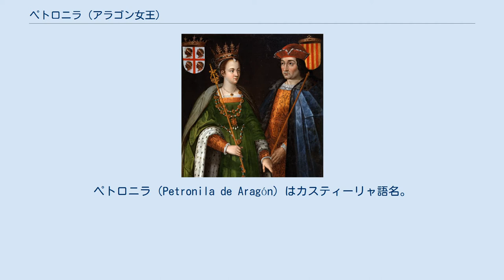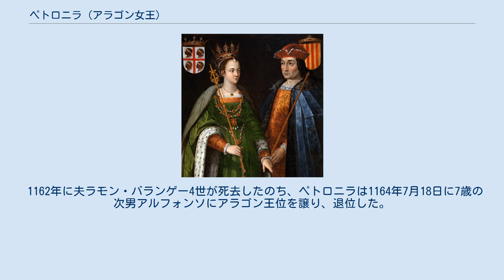ペトロニラ (アラゴン女王)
ペトロニラとラモン・バランゲー4世 ペトロニラ（アラゴン語：Peironela d'Aragón ペイロネーラ、カタルーニャ語：Peronella d'Aragó パルネーリャ、1136年6月29日 - 1173年10月15日）は、アラゴン女王（在位：1137年 - 1162年）。
ラミロ2世の娘。
母はアキテーヌ公ギヨーム9世の娘アニェス（イネス）。
ペトロニラ（Petronila de Aragón）はカスティーリャ語名。
アラゴン系ヒメネス家最後の君主である。
 男子のないラミロ2世が1137年に退位した後、1歳で王位を継承した。
あわせてバルセロナ伯ラモン・バランゲー4世と婚約し、ラモン・バランゲー4世はアラゴン公（Princeps de Aragón、アラゴンのプリンケプス）を称した。
アラゴンの統治は実質的にラモン・バランゲー4世に委ねられ、アラゴン連合王国が成立した。
 1150年にラモン・バランゲー4世とペトロニラは正式に結婚し、5子をもうけた。
 1162年に夫ラモン・バランゲー4世が死去したのち、ペトロニラは1164年7月18日に7歳の次男アルフォンソにアラゴン王位を譲り、退位した。